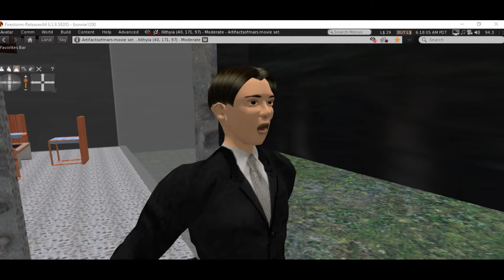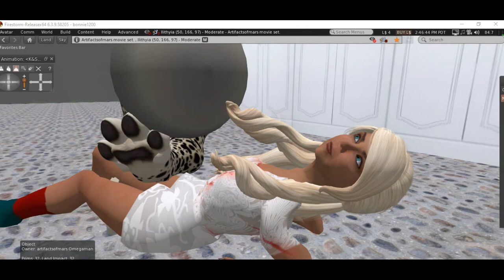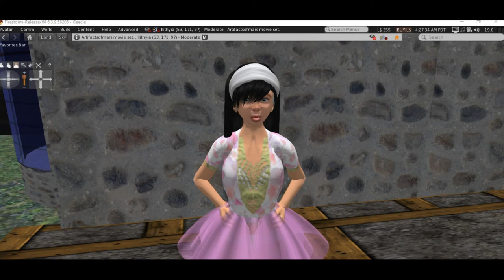Frightville: Open House (trailer)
On a brand new episode of Frightville, the dixie belles hold an open house at the school, unaware of events happening in town.
   A  scientist recreates a creature from history known as a griffin. Mad with dreams of power, he intends to use the creature to rule the world. The creature however has other ideas.
   Gramps and Jerry are lured to the home of a local preacher by a teenage girl,  and are attacked by the preacher with holy water. The griffin intervenes however, rescuing the boy and taking him home.
    Now, the family struggles to save Jerry from vampire death, while Jerry and Jane plot revenge.  Meanwhile, an investigative  reporter for a local television station covers the open house at the school, as well as events out in town which may force the creeps family to move.
It also contains scenes of horror which some may find distasteful.